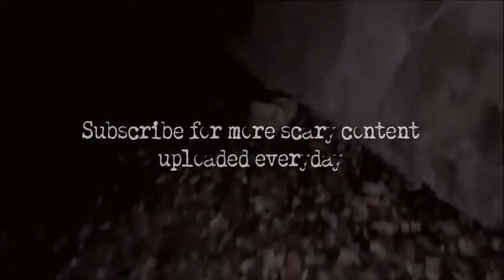Dark Web Mystery box almost kills me